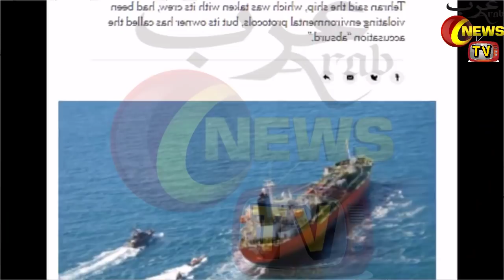DG ISPR Major General Asif Ghafoor Reaction on India's Fake Surgical Strike 2.0 | In Hindi Urdu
Hello Friends In Today's Video I Will Tell You About Israel, Hezbollah Exchange Fire at Lebanon Border, Hezbollah Rejects Prospects Of Peace With Israel | Taliban attacks on USA Army in Afghanistan, U.S. Soldiers Eliminate Three Taliban Fighters During Ambush | North Korea, Pakistan, Iran and China Make Coalition Against Israel and America | Khamenei, Kim Jong | | Hezbollah rejects prospects of peace with Israel; Europe unites vs Islamism-TV7 Israel News | | DG ISPR Major General Asif Ghafoor Reaction on India's Fake Surgical Strike 2.0 | In Hindi Urdu

|Saudi Arabia Riyal Exchange Rate Today| |17 January 2021| |Today Riyal Exchange Rate All Countries| |Arab News TV|